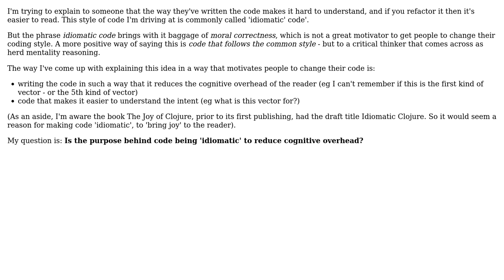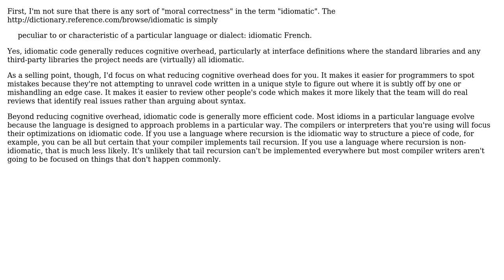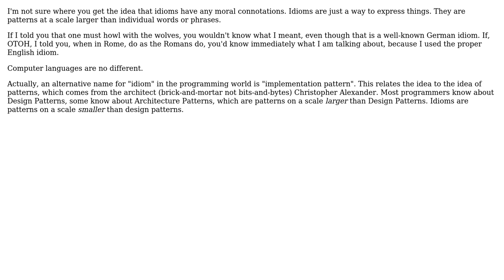Software Engineering: Is the purpose behind code being 'idiomatic' to reduce cognitive overhead?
With thanks & praise to God, and with thanks to the many people who have made this project possible! | Content (except music & images) licensed under CC BY-SA | Music | Images & others | With thanks to user Vincent Savard user Robert Harvey user Justin Cave user Jorg W Mittag user hawkeye user back2dos and the Stack Exchange Network Trademarks are property of their respective owners. You are responsible for your own actions.